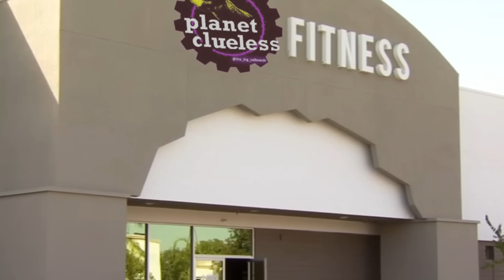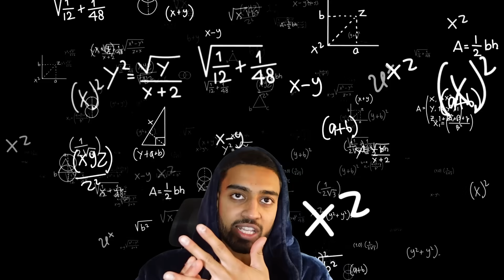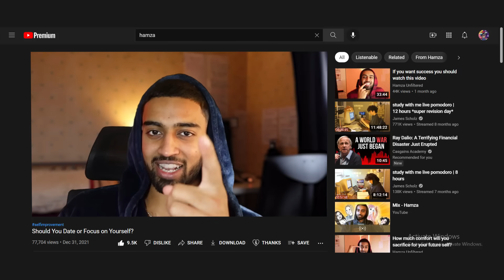How to START APPROACHING WOMEN (RESULTS GUARANTEED!!)